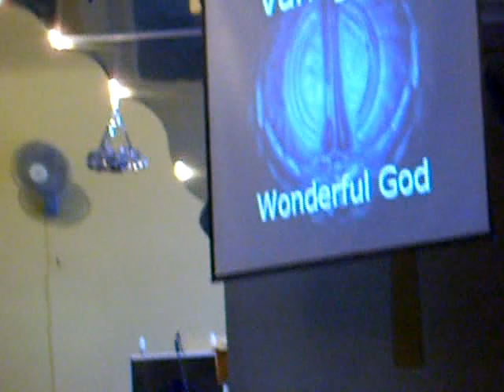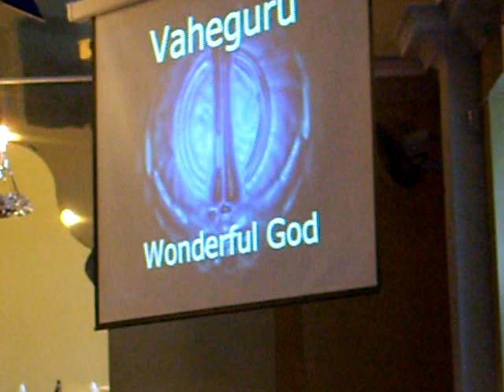Snatam Kaur visit to UK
This kirtan was one of its kind  and awesome experience and no doubt worth attending as you really experiece of being in heaven. this lady kirtani ( person doing sikh religious songs) is american but far better than most of us.